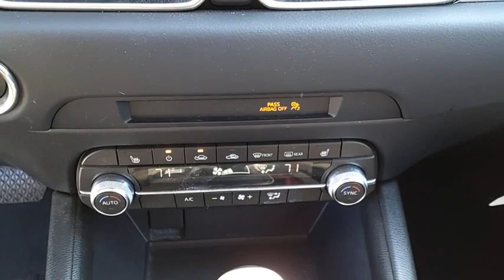2020 Mazda CX-5 20118A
2020 Mazda CX-5 Touring AWD

Open Road Mazda of East Brunswick
352 State Route 18